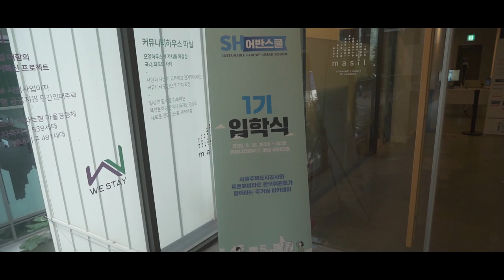SH어반스쿨 입학식 현장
지난 9월 24일 목요일 서울주택도시공사와 유엔해비타트 한국위원회가 공동주최하고 우리은행이 후원하는 'SH어반스쿨(Sustainable Habitat-Urban School / SHUS)' 1기의 입학식이 커뮤니티하우스 마실 명동에서 진행되었습니다.

앞으로 두 달 동안 SH어반스쿨은 9명의 주거와 도시 분야 전문가 분들의 온라인 강연부터 3명의 멘토와 함께하는 팀별 솔루션 프로젝트, 그리고 서울 및 지방의 주거현장 답사를 통해 지속가능한 도시의 기반이 되는 '적정한 주거에 대한 권리'에 대하여 깊은 탐구를 해나가게 됩니다.

앞으로의 SH어반스쿨의 활동에 많은 기대 바랍니다 😊

* 본 행사는 코로나19 관련 정부의 사회적 거리두기 2단계 방역수칙을 준수하며 진행되었습니다.